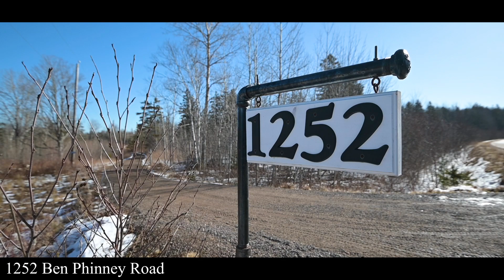1252 Ben Phinney Road by Paul Jackman